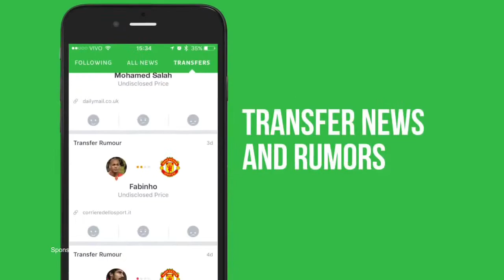Girona vs Barcelona 0 3 All Goals & Extended Highlights La Liga 23 09 2017 HD